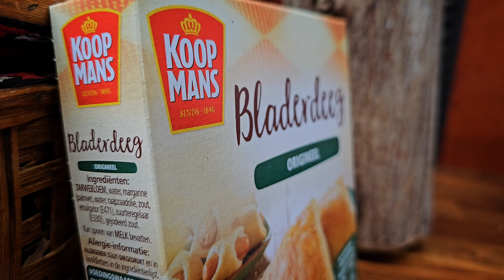Pulled pork kaassoufle in de bbq kamado airfryer techniek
🍯Grategoods.

❇ Tevens zijn wij ook te vinden op social media zoals facebook tiktok instagram of pinterest.